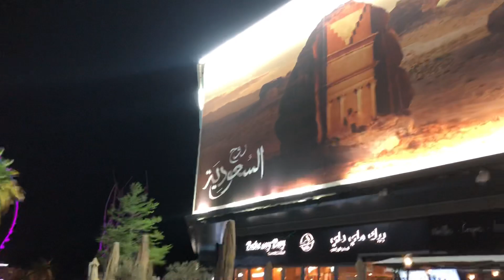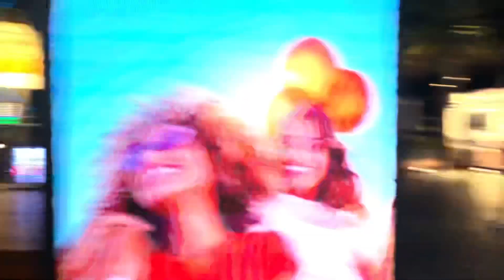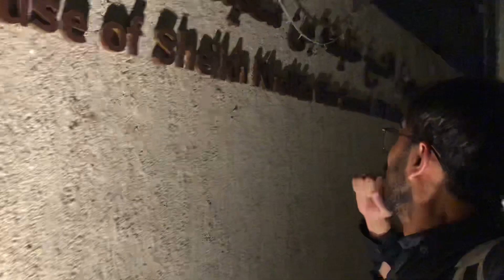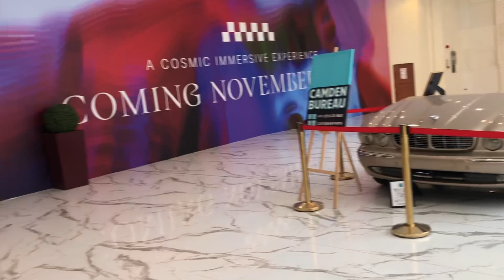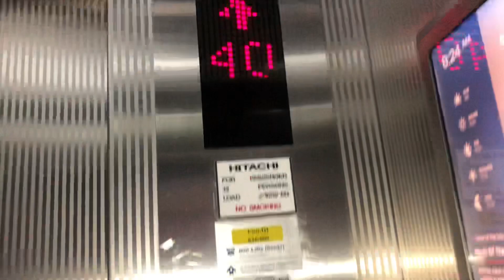DUBAI Full tour | part 2|4k| Downtown Dubai | marina Dubai | JBR Dubai Very Peaceful 2022 🇦🇪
In this Dubai Vlog I am gonna to show you Dubai city, hotel in Dubai,  Dubai beach, Dubai  farm, Dubai cars, Dubai eye, Dubai marina, Jumeirah Beach Residence, marina beach, jbr beach, and a Beautiful Night Walk in Downtown of Dubai.